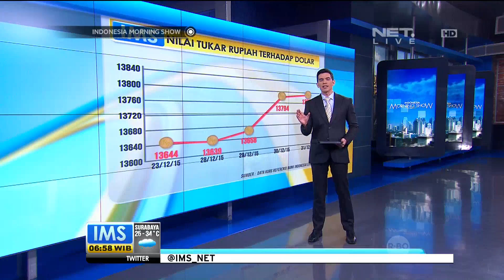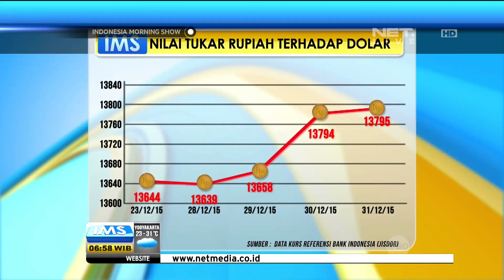Info Grafik Kurs 1 Januari 2016 - IMS